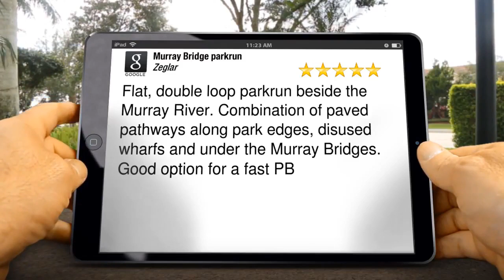Murray Bridge parkrun Review Toora,SA 5253 +61(885)310-254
Murray Bridge parkrun Murray Bridge reviews
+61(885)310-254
New Rating

Flat, double loop parkrun beside the Murray River. Combination of paved pathways along park edges, disused wharfs and under the Murray Bridges. Good option for a fast PB
Zeglar

Murray Bridge parkrun
Murray Cods Dr
Murray Bridge SA
5253